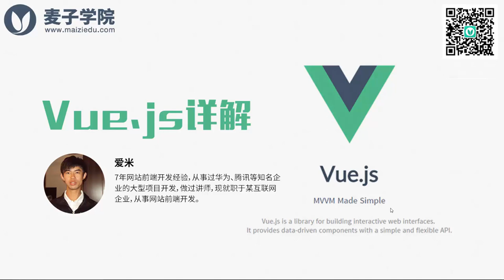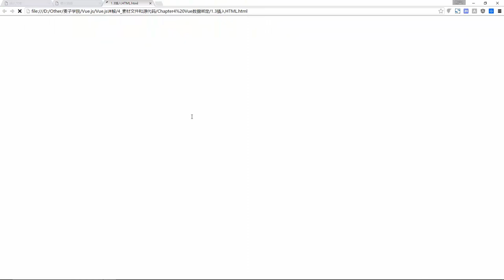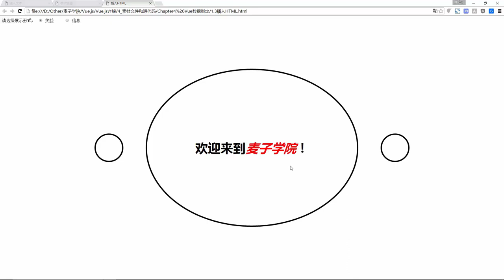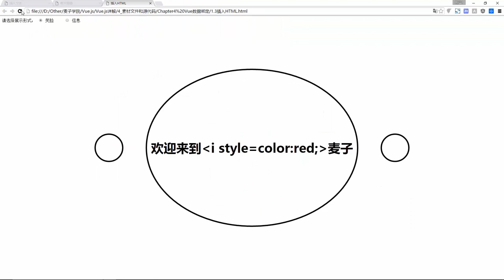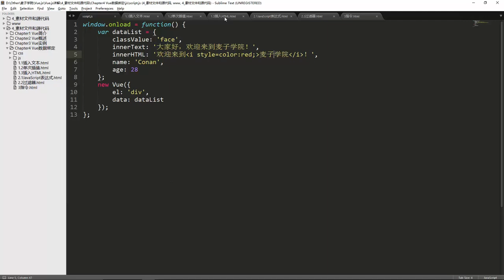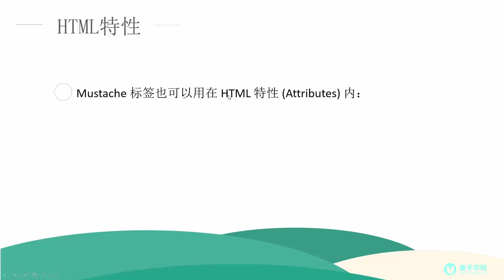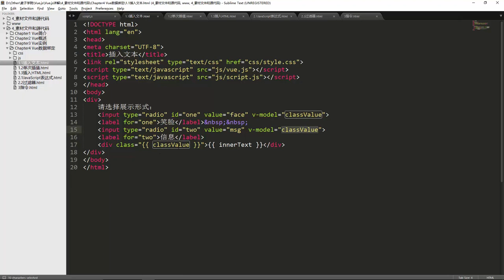Vue js详解7 插入值——插入HTML及特性